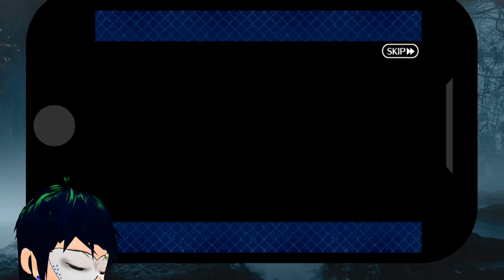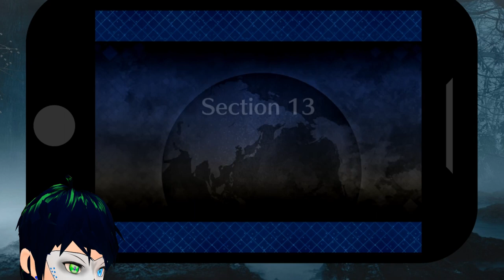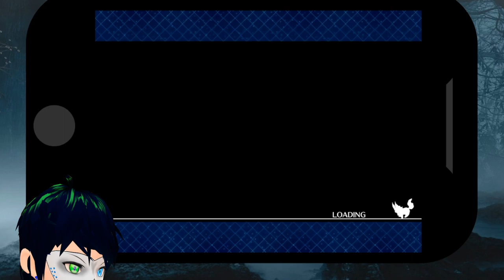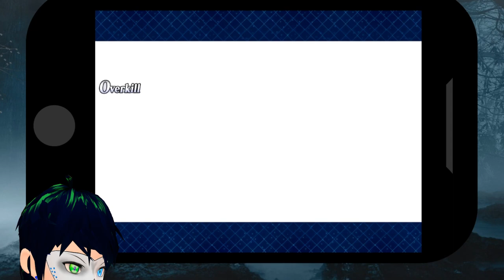Fighting til the very end [Fate Grand Order]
🎭Should I really compare the characters to their real life counterparts?🎭